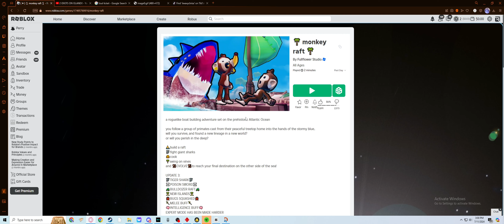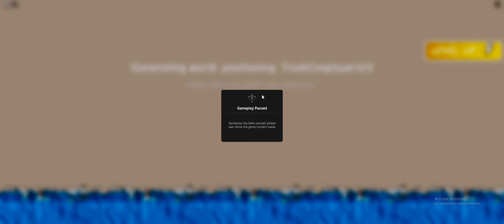MONKIES ON RAFT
pls like and sub @test-t5f